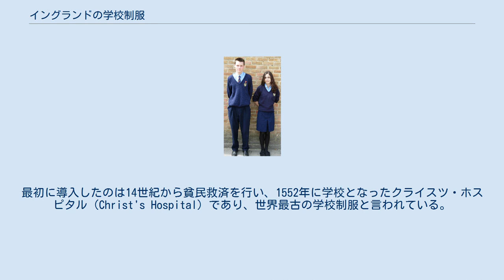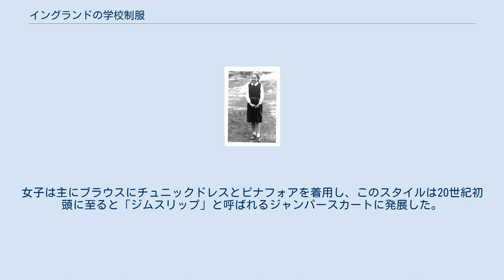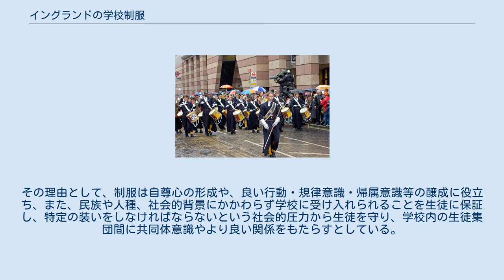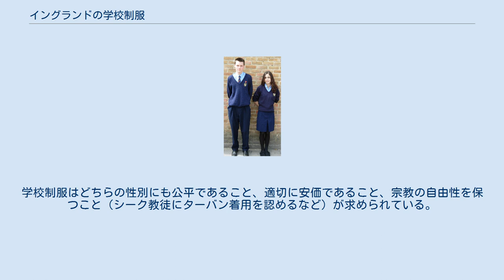イングランドの学校制服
学校制服・衣料
英国の総合学校制服 イングランドの学校制服では、イングランドの学校機関で用いられる制服、すなわち 学校制服について述べる。
 現代まで受け継がれている、世界最古と言われるクライスツ・ホスピタルの制服。
 イングランドにおける学校制服の起源は16世紀中頃まで遡る。
最初に導入したのは14世紀から貧民救済を行い、1552年に学校となったクライスツ・ホスピタル（Christ's Hospital）であり、世界最古の学校制服と言われている。
制服は青く染められたロングコートスタイルの上着に膝丈のズボン、そしてイエローのハイソックスであった。
修道士のような長いコートはブルーコート（bluecoats）と呼ばれ、学校の渾名にもなっている。
青とイエローが採用された理由としては、最も安価な染色であったため、他の慈善学校と区別するため、全ての子供が謙虚であるようにとの意味合いなどの説がある。
 1870年、初等教育法によって全ての初等教育が無償化されると、制服の普及が加速し、最終的に大部分の学校が制服を導入した。
この時代の多くの制服は年齢に応じたもので、男子はおおよそ思春期の年齢まで短ズボンとブレザー、14-15歳頃からは長ズボンを着用した。
女子は主にブラウスにチュニックドレスとピナフォアを着用し、このスタイルは20世紀初頭に至ると「ジムスリップ」と呼ばれるジャンパースカートに発展した。
 これらの制服は1950年代まで用いられたが、1944年のバトラー改革により中等教育が無償化され教育終了年齢が15歳に上がると、中等教育にも適用されるようになった。
夏服と冬服で異なる制服を用いることも増え、特には女子は夏はワンピース、冬はジャンパースカートとする場合が多かった。
 ロンドンでの制服姿の生徒 今日、英国政府は学校制服は学校の雰囲気や秩序を保つために重要な要素と認識している。
子供学校家族局は、学校が制服を制定することを強く推奨している。
その理由として、制服は自尊心の形成や、良い行動・規律意識・帰属意識等の醸成に役立ち、また、民族や人種、社会的背景にかかわらず学校に受け入れられることを生徒に保証し、特定の装いをしなければならないという社会的圧力から生徒を守り、学校内の生徒集団間に共同体意識やより良い関係をもたらすとしている。
学校制服はどちらの性別にも公平であること、適切に安価であること、宗教の自由性を保つこと（シーク教徒にターバン着用を認めるなど）が求められている。